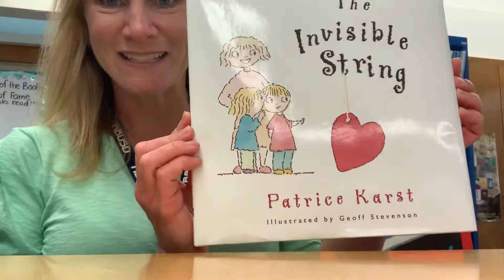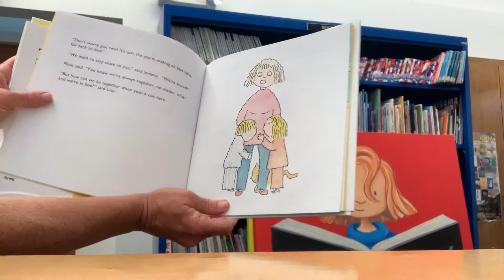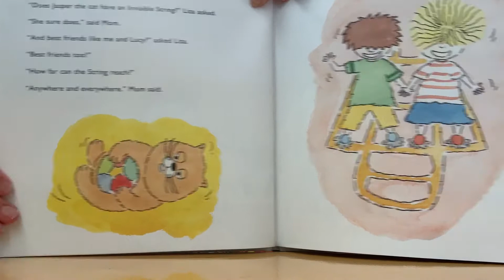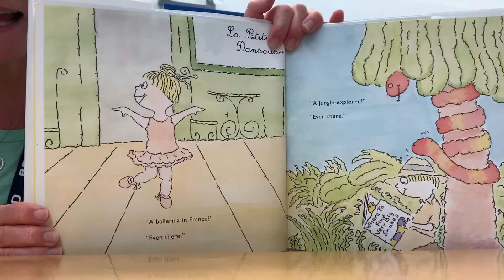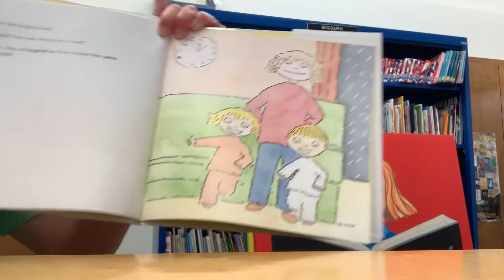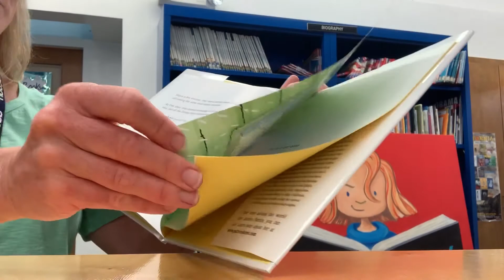The Invisible String by Patrice Karst, illustrated by Geoff Stevenson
I had a happy surprise to see Mr. Richard in the library! We stayed far apart from one another to stay safe!